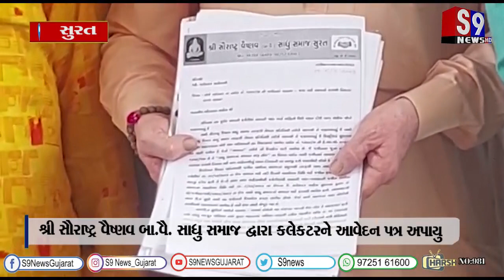સુરત : શ્રી સૌરાષ્ટ્ર વૈષ્ણવ બા.વૈ. સાધુ સમાજ દ્વારા કલેકટરને આવેદન પત્ર અપાયુ